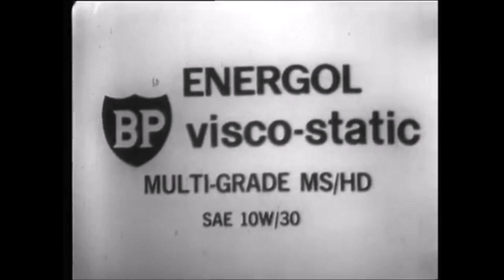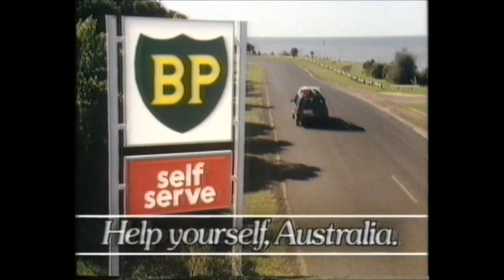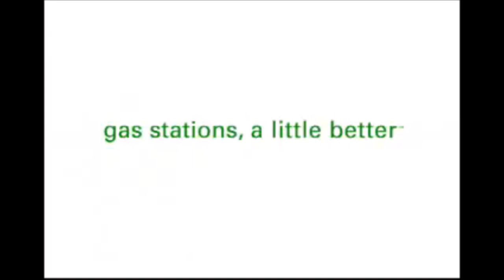Bp Oil Logo History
History of British Petroleum (BP) From 1950 to 2019